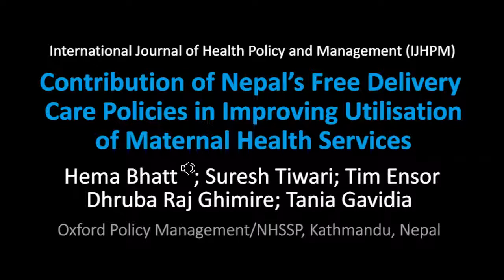Contribution of Nepal’s Free Delivery Care Policies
Contributing artists: Akram Khayatzadeh-Mahani, Fatemeh Yazdizadeh, Sahar Najafizadeh
Speaker: Hema Bhatt
Title of paper: Contribution of Nepal’s Free Delivery Care Policies in Improving Utilisation of Maternal Health Services
Authors: Hema Bhatt (1), Suresh Tiwari (2), Tim Ensor (3), Dhruba Raj Ghimire (2), Tania Gavidia (4)
1) Oxford Policy Management/NHSSP, Kathmandu, Nepal
2) Oxford Policy Management, Kathmandu, Nepal
3) University of Leeds, Leeds, UK
4) Volunteer VSO, Nepal
DOI: 10.15171/ijhpm.2018.01
Type: MP4
Length: 3:32